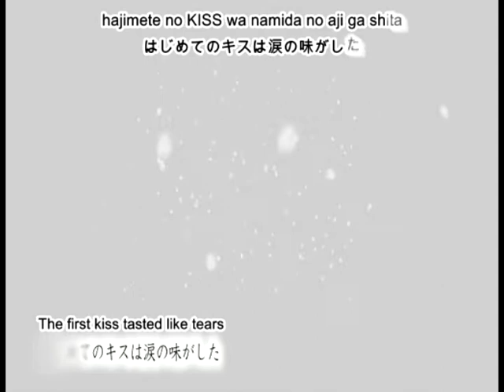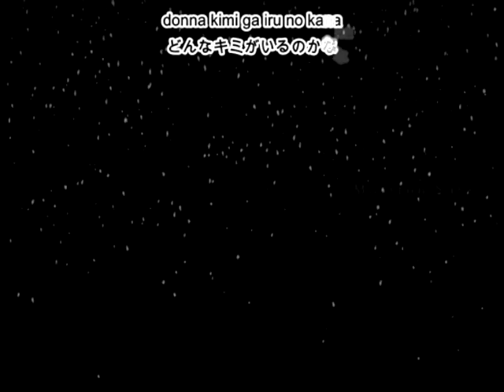When The First Love Ends [Purikuma]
Song: When the First Love Ends/At the End of the First Love
Original Artist: Hatsune Miku
Vocals: Purikuma
Lyrics: Moetron Subs

Comments: I seriously don't think that any guy should be able to reach that high a vocal but...I suppose that he can. [I swear he sounds like he's on drugs xD] Anyway my friend...is...well kinda obsessed with him and I found this on nico nico so I decided to remake the video with the vocals and upload it here for everyone. Sorry Moetron Subs, if you want me to take it down I'll do that since the lyrics and everything are yours.